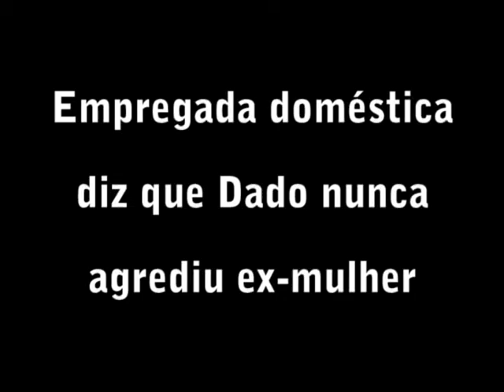Reviravolta no caso Dado Dolabella